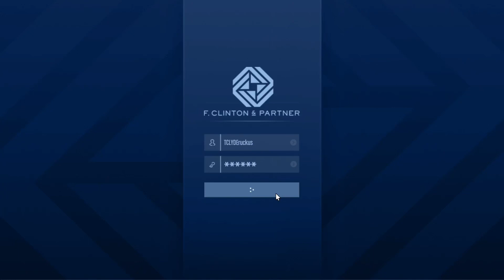GTA5 Online Agency Security Contract Gang Termination Walkthrough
Another quick Security Contract run through, this time it is a “Gang Termination” at the sawmill at Paleto Bay.